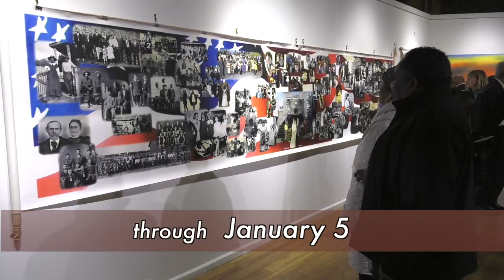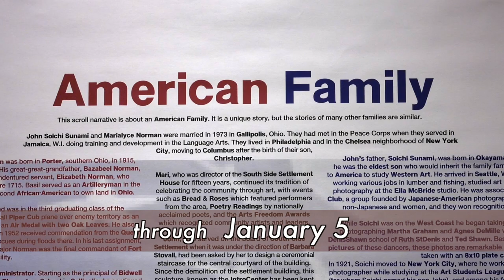What's Happening at the Cultural Arts Center? The Sunami Family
In this addition of What's Happening at the Cultural Arts Center, we take a look at Generations of Art, featuring the Sunami Family.  This exhibit now showing through January 5, 2018, features four generations of the Sunami Family, and can be seen at The Columbus Cultural Arts Center, located at 39 W Main St, Columbus, OH 43215.